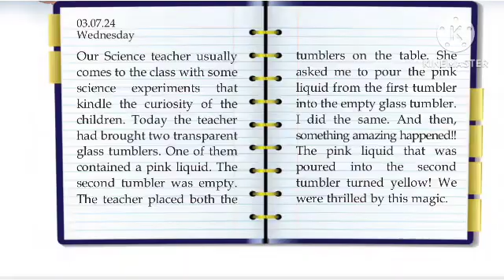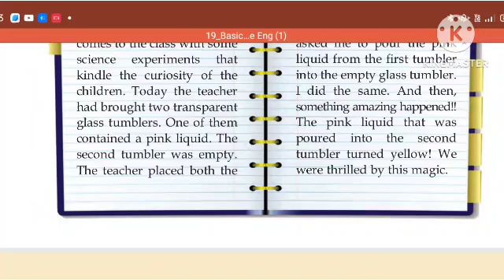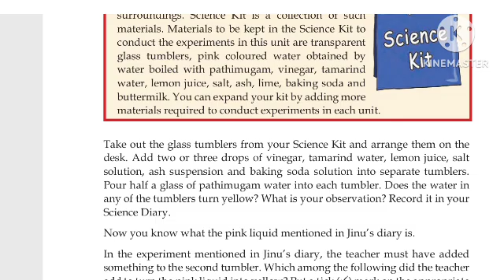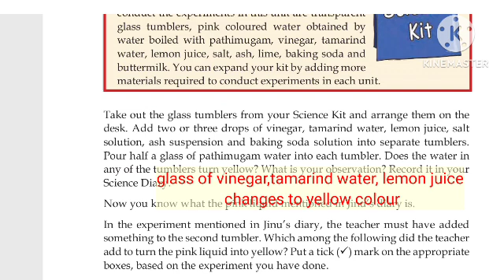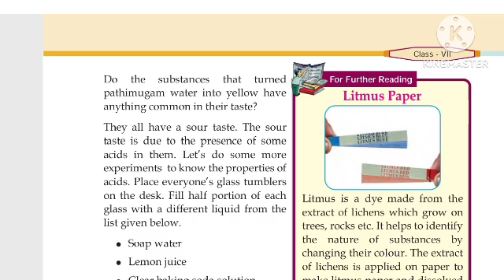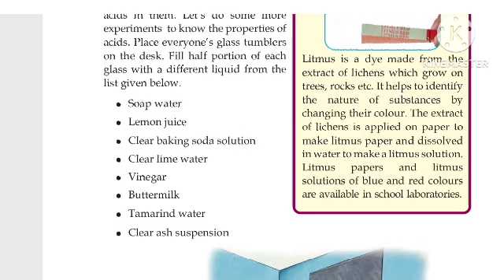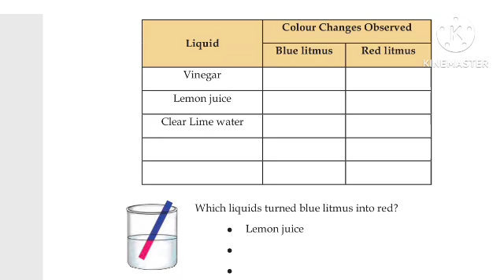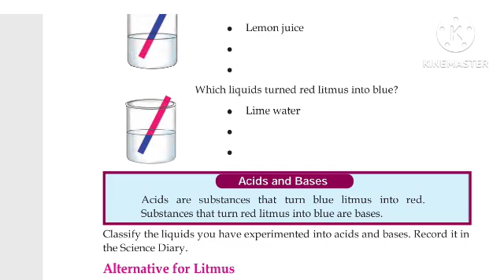Class 7 basic science unit 2 Acids and bases activities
' unit 2 Malayalam explanation
Acids and bases
Class 7 Chapter 2 Note